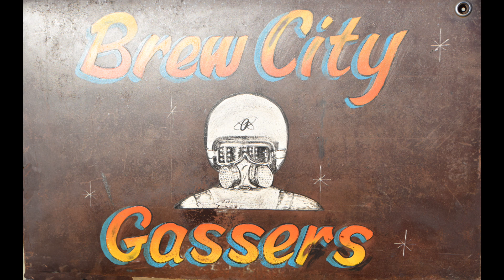2024 Season Opener for the Brew City Gassers at Great Lakes Dragaway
BCG Daryl Nelson in his 65 Merc Cyclone
vs
BCG Bryan Fortier in his 61 Impala